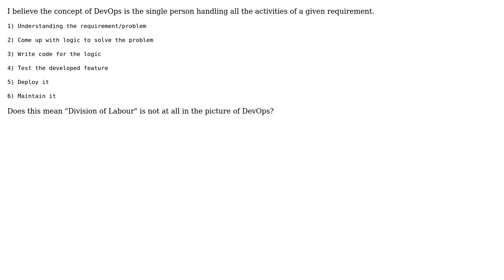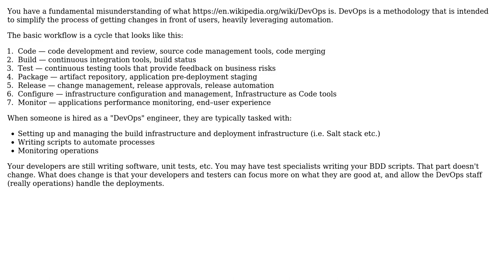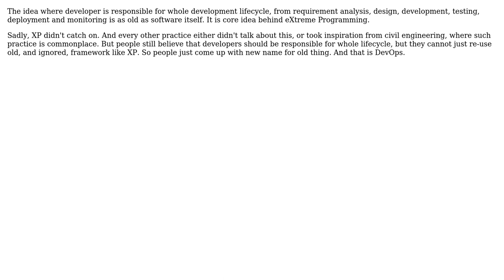Software Engineering: How DevOps fit into Software Development Division of Labour? (3 Solutions!!)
Software Engineering: How DevOps fit into Software Development Division of Labour?

With thanks & praise to God, and with thanks to the many people who have made this project possible! | Content (except music & images) licensed under CC BY-SA | Music | Images & others | With thanks to user karthikeayan user Ewan user Euphoric user Berin Loritsch and the Stack Exchange Network Trademarks are property of their respective owners. You are responsible for your own actions.